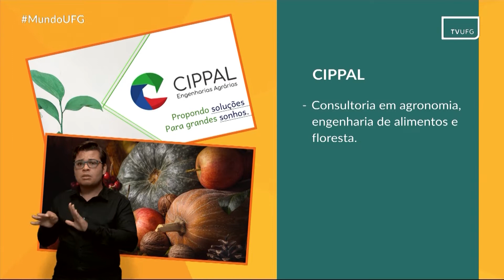Serviços da UFG: CIPPAL | MUNDO UFG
Mundo UFG
Data de exibição: 06.04.22
Serviço apresentado: CIPPAL